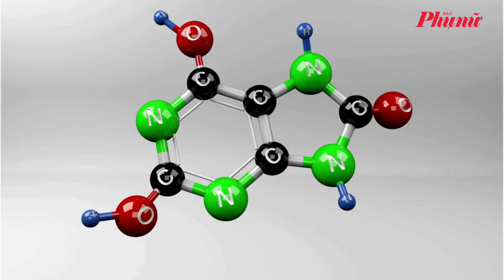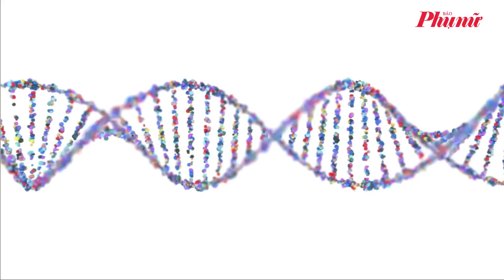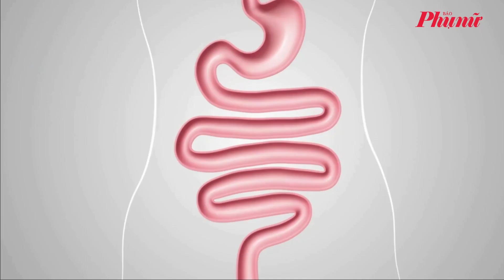Những thực phẩm màu tím giúp giảm cân, trẻ lâu | Báo Phụ Nữ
Theo các nhà khoa học, rau, thực phẩm màu tím có nhiều chất chống oxy hóa tự nhiên hơn các loại có màu khác, giúp ngăn ngừa lão hóa, chống nhăn da.